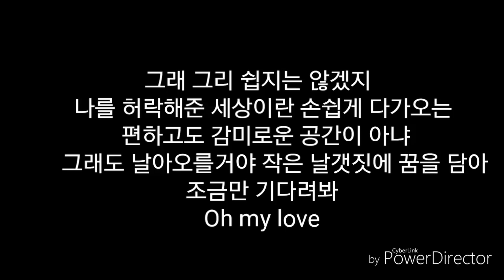mashup digimon opening latino - korean opening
Mix del opening de Digimon por César Franco con el opening en su versión coreana